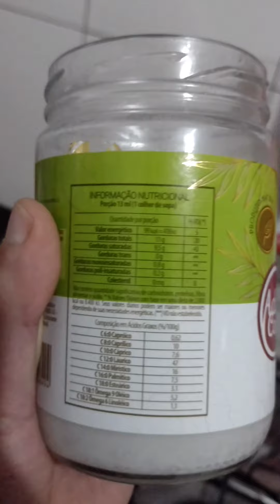Resultado de 7 Meses do meu Transplante Capilar / ansiedade atrapalha?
Meu Instagram: @ge_pavan